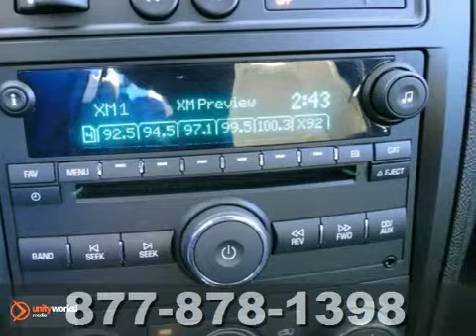2008 Chevrolet HHR 65149A in St-Paul White-Bear-Lake, MN - SOLD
SOLD - If you are looking for real value on a great used car, White Bear Lake Mitsubishi Suzuki invites you to come in and test drive this 2008 Chevrolet HHR, stock# 65149A. We are conveniently located near St-Paul White-Bear-Lake, MN and known for our great selection, reliability and quality. Come take a look at this 2008 Chevrolet HHR today.

3400 Highway 61 N
St-Paul White-Bear-Lake MN, 55110